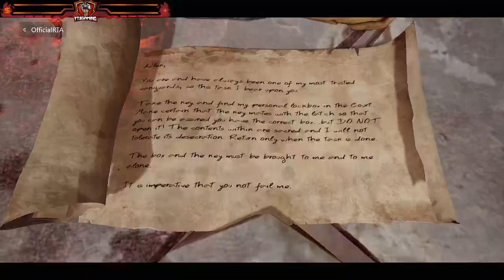Remnant 2 CORRUPTOR BOSS FIGHT! (It gets tricky)